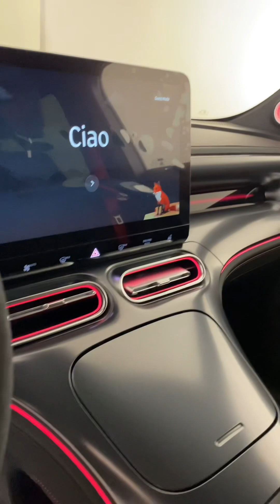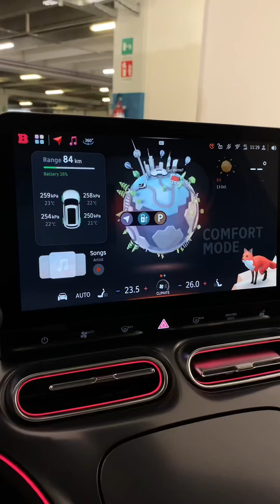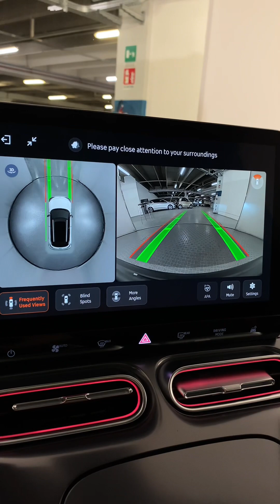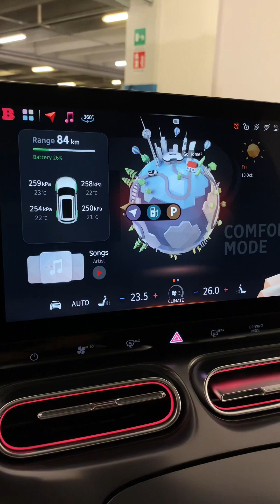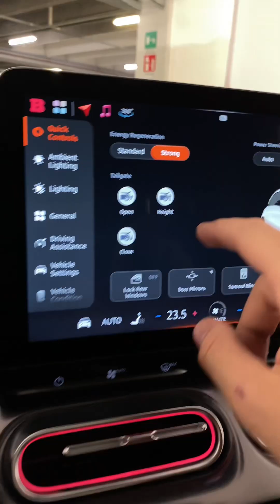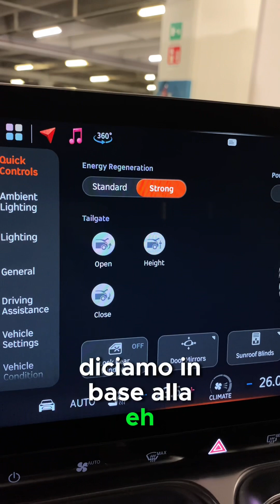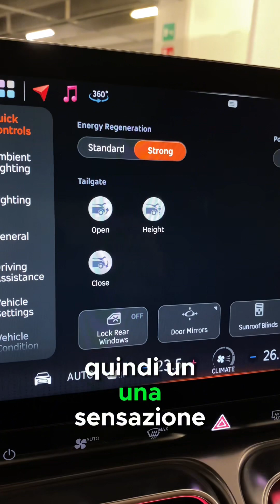nuova Smart Hashtag one Brabus #1 - Bonera Brescia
LE NOSTRE SEDI:

BONERA MERCEDES BENZ, SMART, AMG PERFORMANCE CENTER, MOTO MV AGUSTA - BRESCIA

MERCEDES BENZ BONERA CERTIFIED - BRESCIA
Viale Sant’Eufemia 28
25135 Brescia BS

BMW E MINI DINAMICA - BMW MOTORRAD - BRESCIA
Via Breve 4,
25135 Brescia BS

Via Breve
25135 Brescia BS

MERCEDES BENZ E SMART - TOYOTA UNIQA - LONATO DEL GARDA
25017 Lonato del Garda BS

DINAMICA
CONCESSIONARIA BMW E MINI - MANTOVA
Via Albert Einstein, 19
46030 San Giorgio Bigarello (MN)